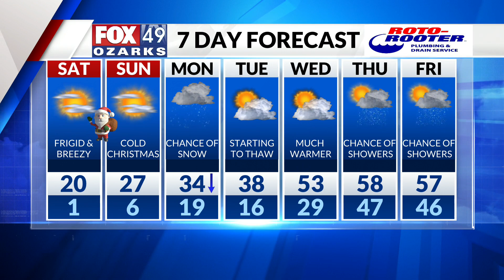Savannah's Overnight Forecast